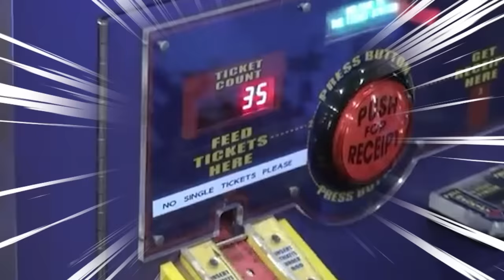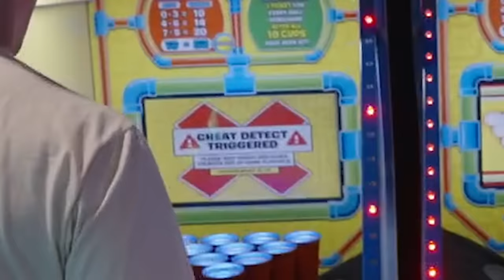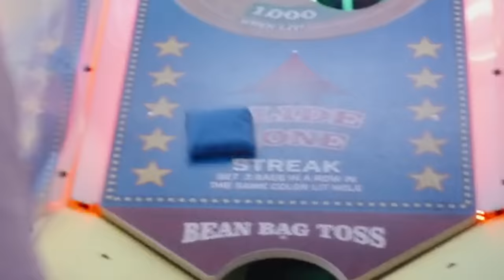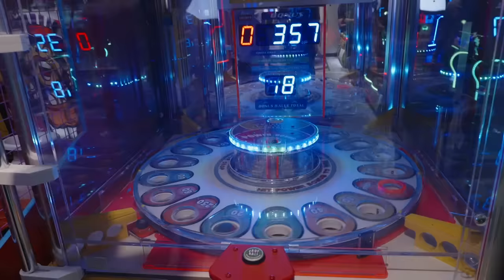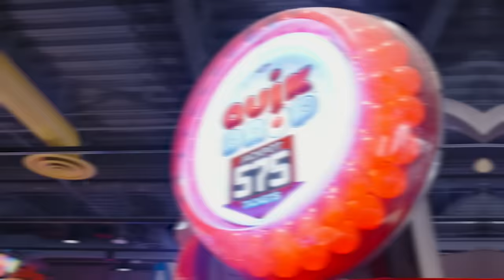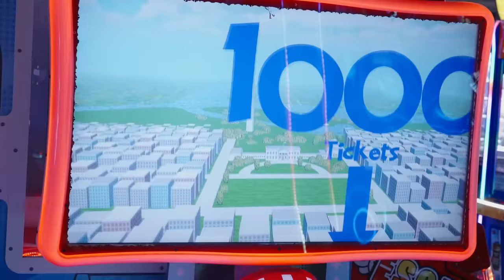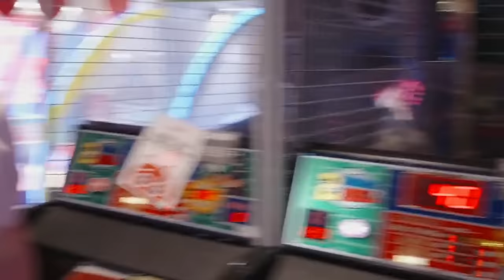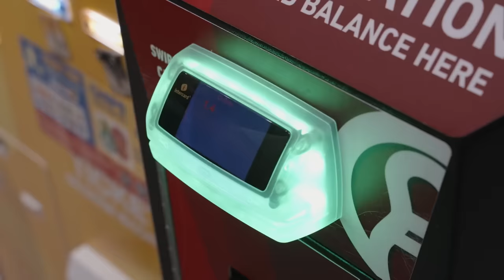I Rented Out an Entire Arcade To Challenge Ludwig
We know who's a better claw game player between me and @ludwig but which one of us is better at arcade games?